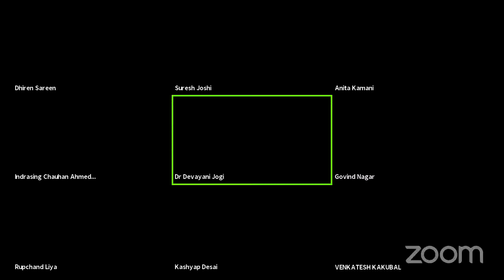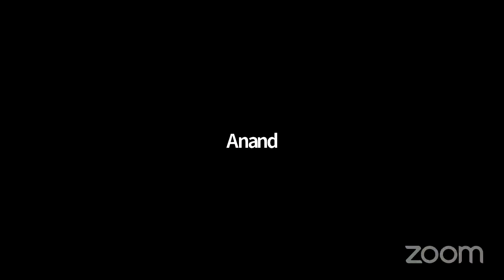DAY 8 (10.11.2020) DDAY || LIVE MESSAGE FROM MASTER SISARO BY Mr.VENKATESH GUJARATHI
LIVE MESSAGE FROM MASTER SISARO BY Mr.VENKATESH AND TRANSLATED TO GUJARATHI BY JAYESH